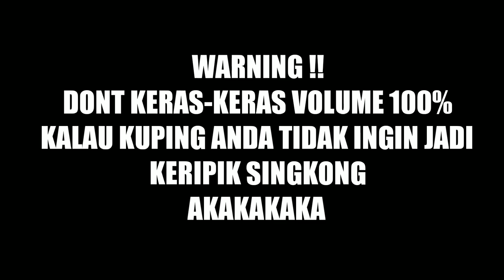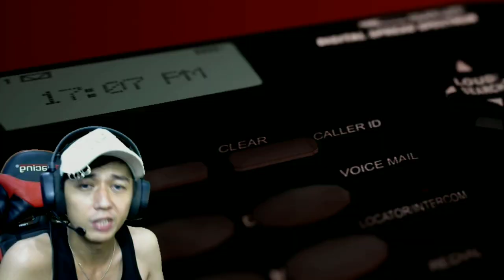LEBIH BAIK DI KEJER MANTAN DARIPADA SAMA DIA - Go Home Horror indonesia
Nah kali ini saya bermain game horror lagi yang berjudul GO HOME
game horror ini tidak banyak yg mainin mungkin karena susah kah??atau emang ngeselin kali ya jadi youtuber gaming indonesia jarang ada yg bahas game ini... tapi tenang aja di channel ini kalian dapat nonton game horror yang cukup ngeselin deh akakakakaka
GO TO 50K tahun ini bantu ya.